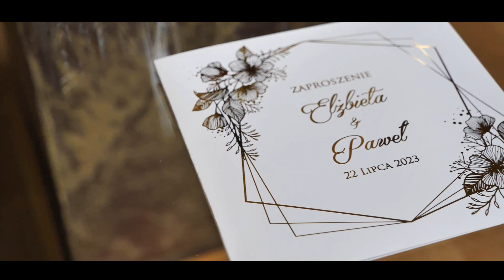Teledysk Ślubny . Elżbieta & Paweł Nowoczesny Klip Od Wnęczak Video